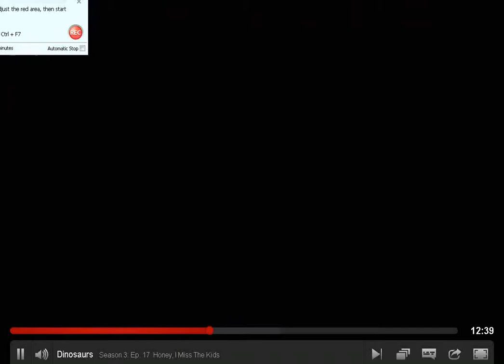Center for Amphibians Anonymous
Center for Amphibians Anonymous funny serenity prayer. AA parody.